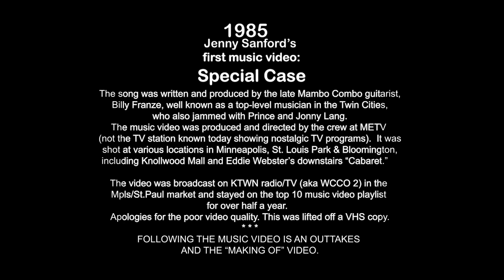Singer Jenny Sanford 1985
Jenny was just beginning her singing career in the mid-1980s when her song, "Special Case," written and produced by Billy Franze, premiered and became an instant hit as a music video in the Twin Cities market.  Here is the video (copied from VHS) along with a behind-the-scenes series of clips.  Jenny is now with the Jenny Sanford Band and can be found on Facebook, where performance dates are being promoted.